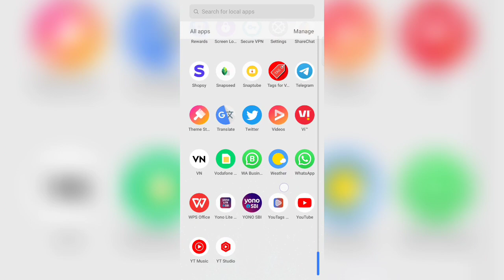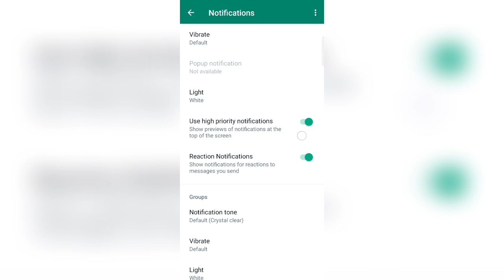ଶେଷରେ ଆସିଗଲା WhatsApp ରେ ଏହି Option - WhatsApp Chat Reaction Features - WhatsApp New Update 2022